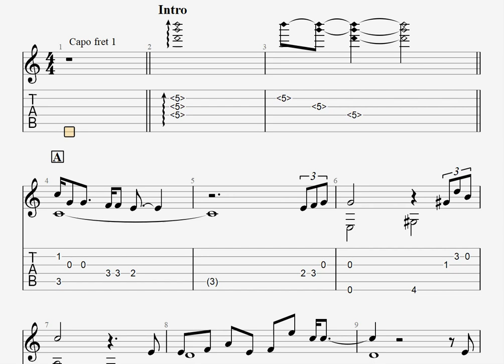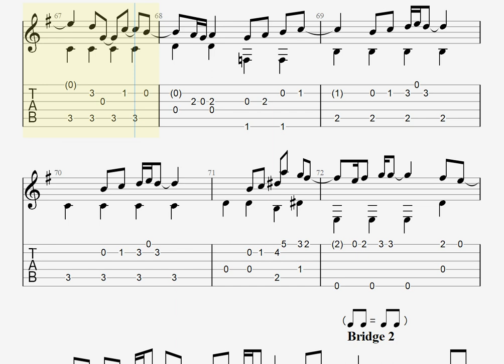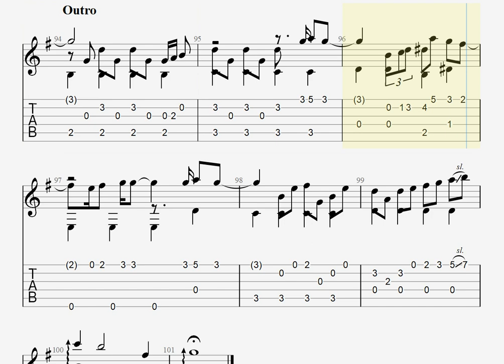生きろ / Mr.Children [ソロギター TAB譜面]